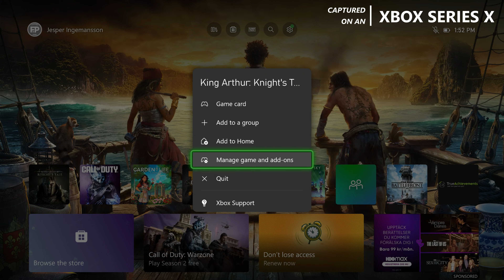King Arthur: Knight's Tale - Xbox Series X Gameplay + FPS Test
King Arthur Knights Tale Xbox Series X gameplay.